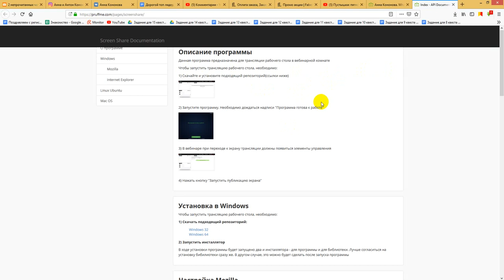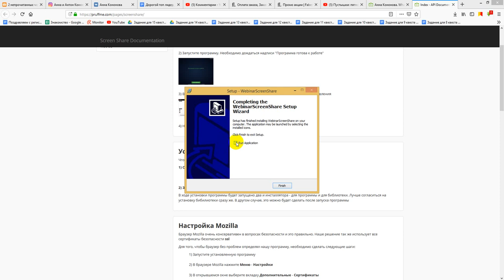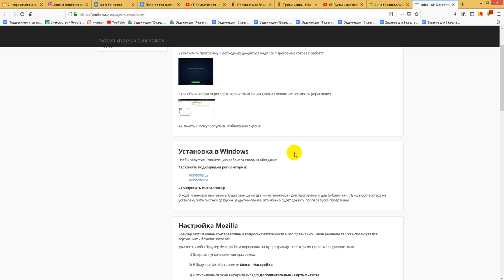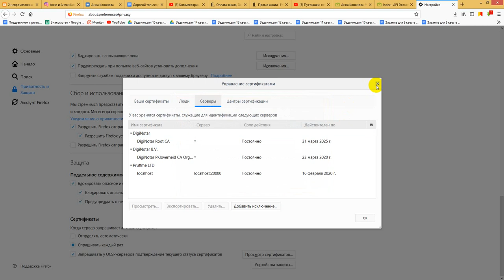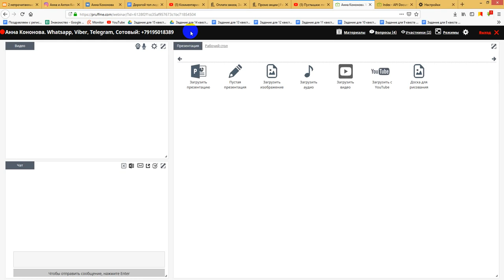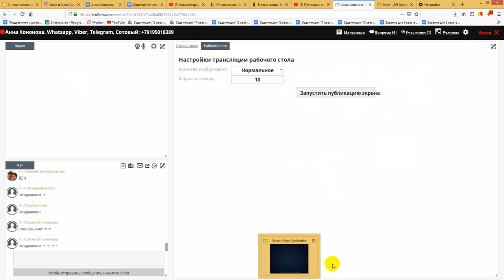Как сделать демонстрацию экрана на Мозиле фаерфокс в веб.комнате pruffme.com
Скайп anna19833333
Группы :